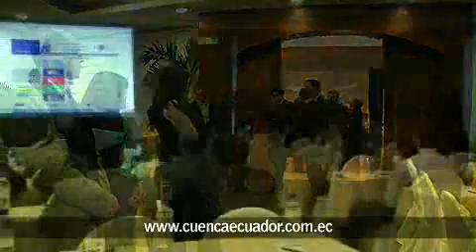ANDESCON 2012 - LATINCOM 2012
Video provided by "Cámara de Turismo del Azuay".
Subscribe to ANDESCON 2012 in ANDESCON is the bi-annual conference of the IEEE Andean Council which brings together its members around the world, especially members from Venezuela, Ecuador, Perú, Bolivia y Colombia. It seeks to reflect the professional and scientific development in the region, promoting the integration of professionals, researchers and industries in a framework focused in technological innovations that seek the benefit of the community of the Andean Region countries, bringing together leading companies, industries, universities and professional communities, from different areas of engineering.